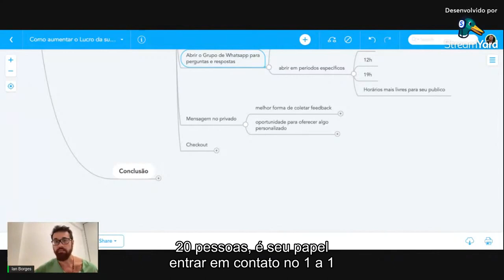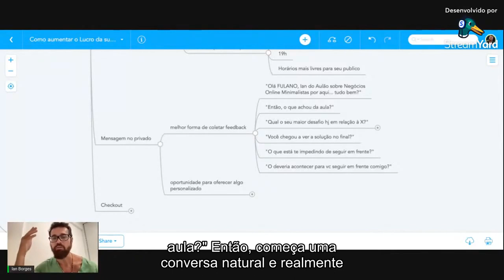Agarre Essa Oportunidade No Negócio Minimalista